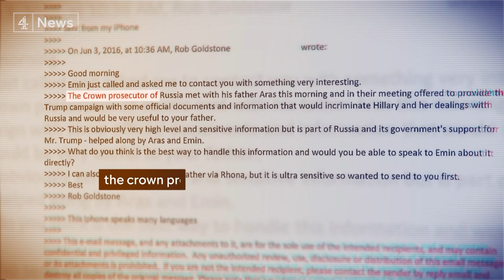‘I set up Trump Tower meeting’: Rob Goldstone interview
At the heart of the Mueller investigation was a meeting between Trump aides and a Russian lawyer promising "dirt" on Hillary Clinton - a meeting set up by an email, from a man who now says he wishes he'd never sent it.

British-born music publicist Rob Goldstone says that with hindsight, he would read that email, "go no, no, no - and hit delete".